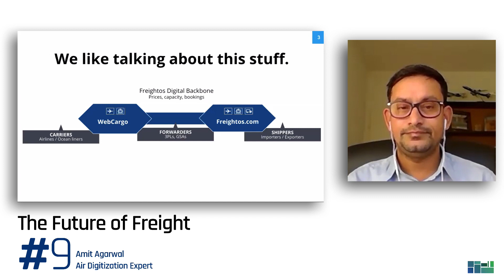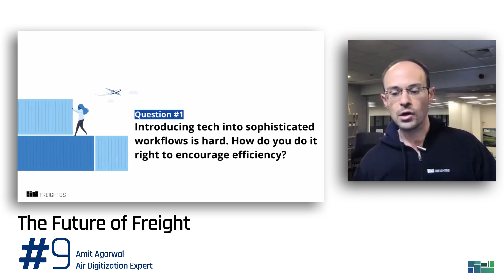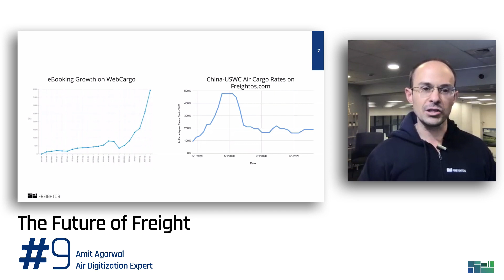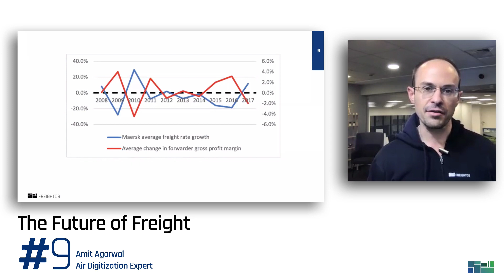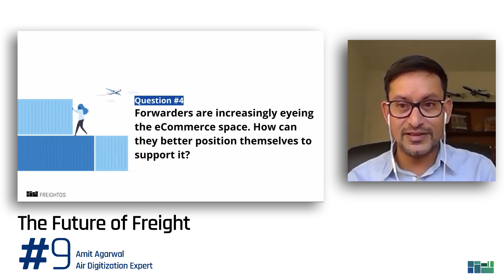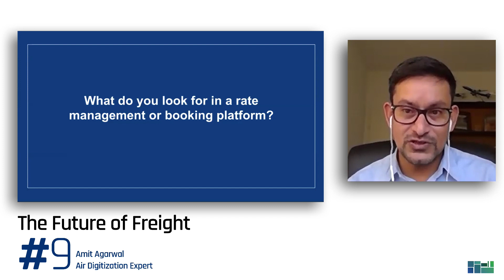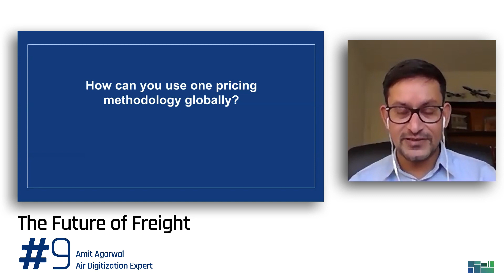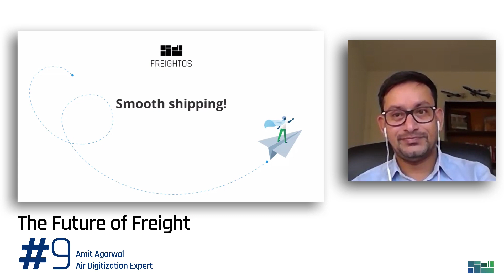Future of Freight #9: Practicality of Air Cargo Transformation w/Amit Agarwal (DSV/Panalpina, DHL)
Setting aside buzzwords, freight digitization must ultimately be rolled out, and used internally by logistics providers or by shippers.

In episode #9 of the Future of Freight, we talked to Amit Agarwal, a seasoned air cargo digitization expert with experience at DSV/Panalpina and DHL, about the practicalities of pricing, booking, and management digitization across top-tier global forwarders.